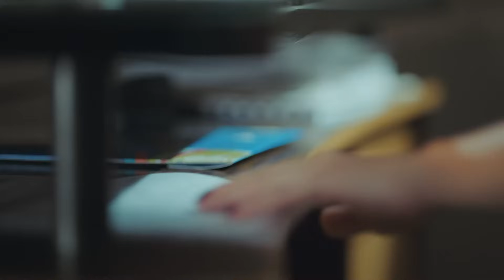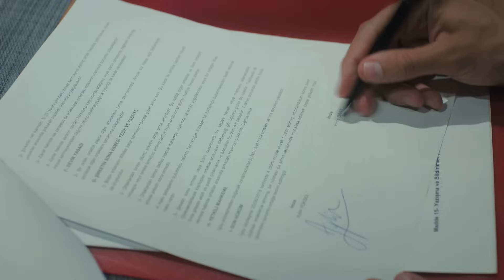Day Dreamer | Early Bird in Tamil Dubbed - Episode 4 | Erkenci Kus | Turkish Dramas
Day Dreamer | Early Bird Episode 4 in Tamil Dubbed

Sanem (Demet Özdemir) is a girl who works in her father's grocery store and is loved by everyone. However, she is threatened with getting married if she does not find another job by her family. Sanem starts working in an advertising agency not to get married. But she doesn't know what awaits her in her new job. The manager of his company is Can (Can Yaman), who is handsome, intelligent and cultured. Since Sanem has always managed to get her nose in trouble, Can is intrigued and a great love story begins.

Cast:
Demet Özdemir
Can Yaman
Özlem Tokaslan
Cihan Ercan
Öznur Serçeler
Berat Yenilmez
Birand Tunca
Sevcan Yaşar
Anıl Çelik
Tuğçe Kumral